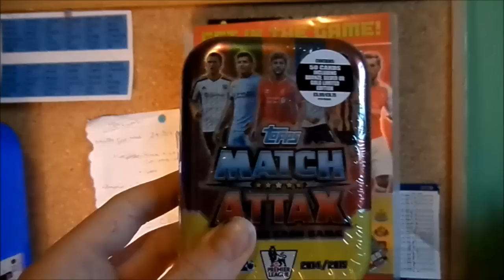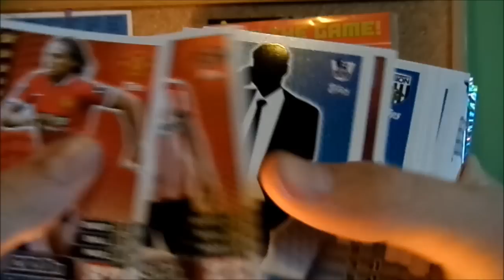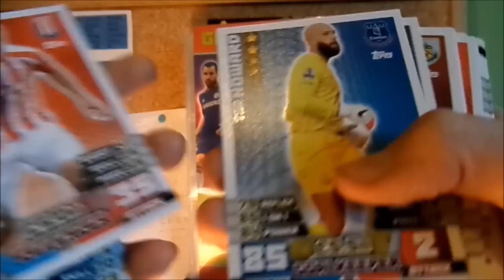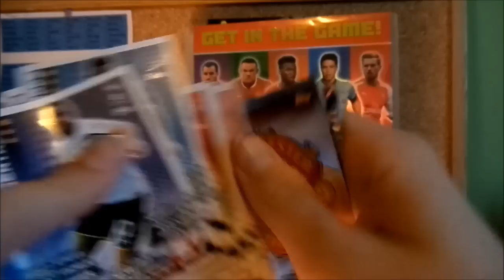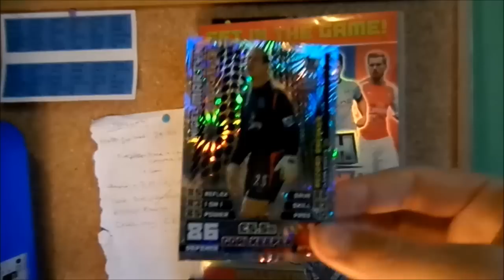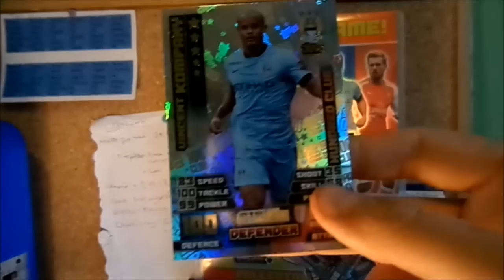Match Attax 2014-2015 TIN OPENING !!!!